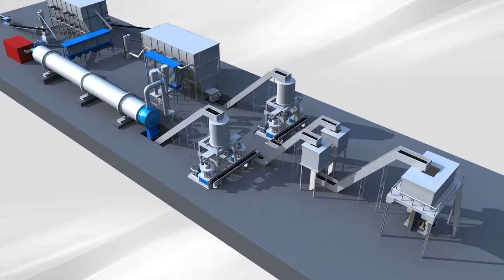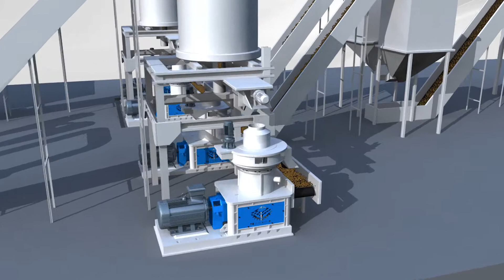Biomass pellet production line 3D display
Beautiful Customer Case
skype:live:ucan04